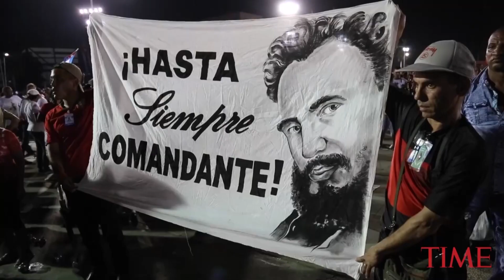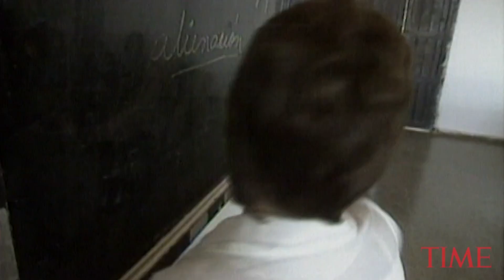Filmmaker Jon Alpert, Who Documented Cuba For 45 Years, Reflects On Nation's Rocky Journey | TIME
When Fidel Castro passed away, Filmmaker Jon Alpert from New York's DCTV was there, following Castro's ashes around the country. He discusses his last trip to Cuba in his documentary, 'Cuba and the Cameraman.'